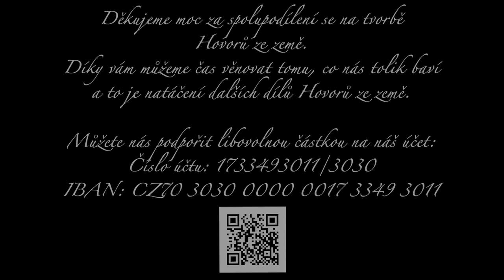HOVORY ZE ZEMĚ - Z armády na indiánskou stezku - Daniel Aladim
Setkání s Danielem zaklaplo jako předem naplánované, i když bylo téměř úplně náhodné. Popovídání večer i druhý den s ním bylo moc fajn a jsme rádi, že jsme se i díky vám setkali. Užijte si povídání a Danielovi přejeme hodně štěstí na jeho další cestě :)

Děkujeme všem, kteří se spolupodílí na tvorbě
Hovorů ze země prostřednictvím daru: